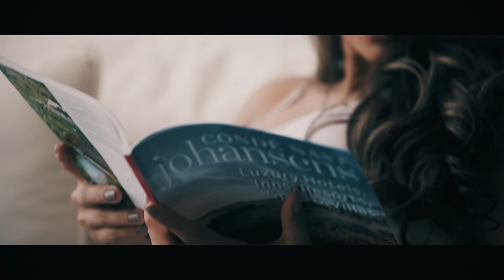Donde Está El Que Te Amaba - Juan Pablo Márquez ft Luisito Muñoz (Video Oficial)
Manager: Diego Fdo. Lasso

Compositor: Oscar y Andrey Ramirez
Producción: Ricardo Torres Producciones
Video: Innova Films

Encuentra más de la música que te gusta en estas playlists 🎶 ➤Lo Mejor de Juan Pablo Márquez
 Encuentra la discografía completa aquí 💿: